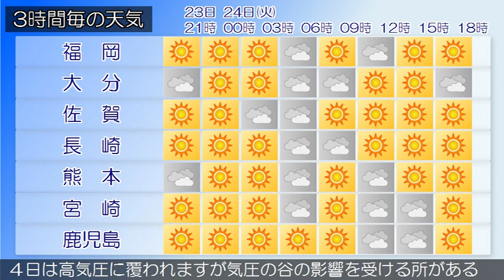2019/12/23 九州地方の天気予報 夕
九州北部地方は、高気圧に覆われて概ね晴れとなっていますが、寒気や湿った空気の影響により曇りで雨が降っている所があります。２３日の九州北部地方は、高気圧に覆われて概ね晴れですが、寒気や湿った空気の影響により曇りで雨が降る所があるでしょう。２４日の九州北部地方は、高気圧に覆われて概ね晴れですが、気圧の谷や湿った空気の影響により曇りで雨が降る所があるでしょう。九州南部は、晴れています。奄美地方は、晴れや曇りとなっています。九州南部は、２３日は高気圧に覆われるでしょう。２４日は高気圧に覆われますが気圧の谷の影響を受ける所がある見込みです。